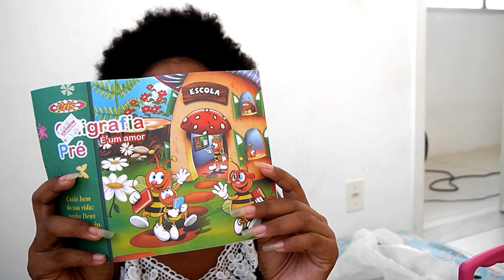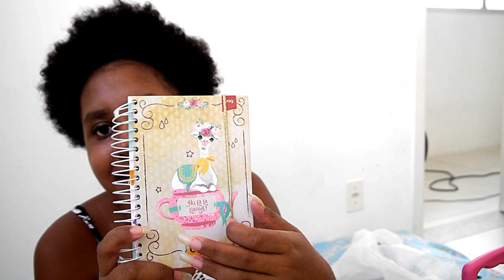MAS UMA REALIZAÇÃO, MOSTRANDO OS MATERIAIS DE MINHA FILHA E FIZ TOUR PELOS MATÉRIAS DE MINHA IRMÃ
RENATA TENHO MEDO DE INVESTIR E NÃO TER RETORNO, ESSE MEDO VAI TE FAZER FICA NO MESMO LUGAR. SAIA DA SUA ZONA DE CONFORTO E VAI ATRÁS DOS SEUS SONHOS.

ONTEM TEVE VÍDEO MOSTRANDO OS MATÉRIAS ESCOLAR DE MINHA IRMÃ.